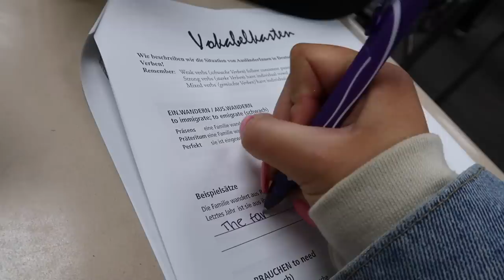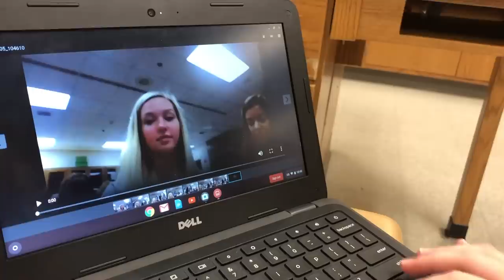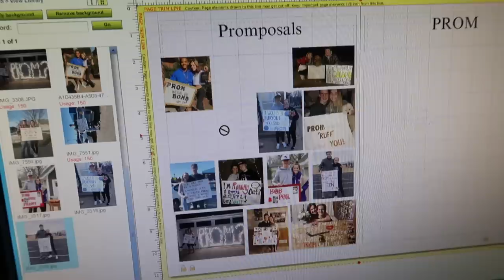a ~crazy~ day in high school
In todays Epi I do a high school vlog! Let me know you guys like these videos!

Dote: myabenway